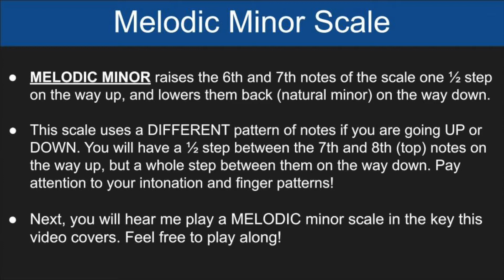Three Octave B Minor Scale Violin